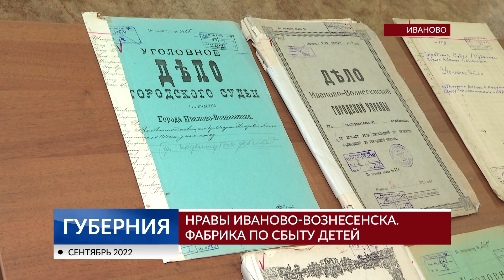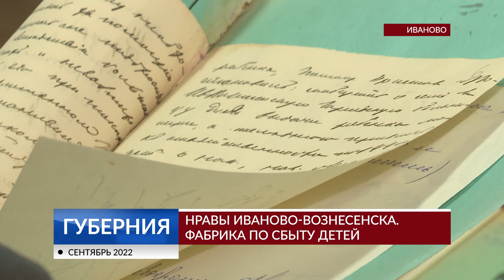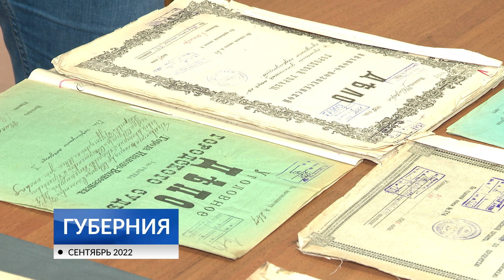Нравы Иваново-Вознесенска. Фабрика по сбыту детей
Фабрика по сбыту детей. Такая слава закрепилась за Иваново-Вознесенском на рубеже 19-20 веков. В течение двух десятилетий город буквально захлестнула волна подкидышей. Женщины избавлялись от малышей, подбрасывая их к домам богатых людей. Власти не знали, как их пристроить. Четкого механизма действий не было. А те способы которые существовали, сейчас могут показаться ужасными.